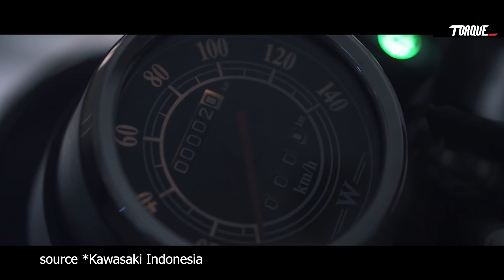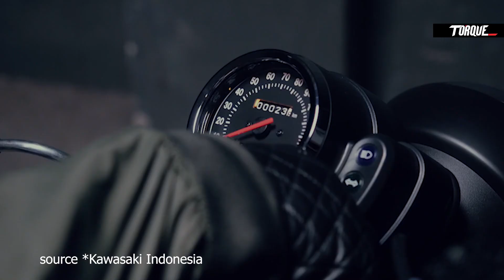Kawasaki spotted testing W175 in India | Autogoss | Torque TV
*** Cameras & Gadgets ***
*dji Gimbal
*Backup Mic
*LG V40
*Sony a7 III
*Boya By-wmf12
*Zhiyun Stabilizer
* asus rog Laptop